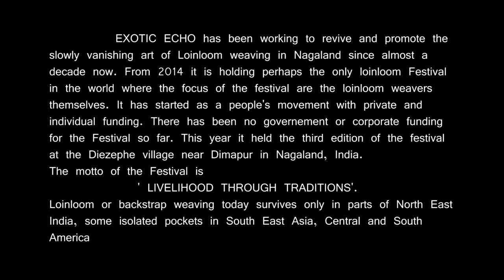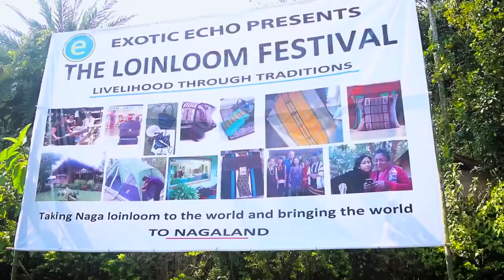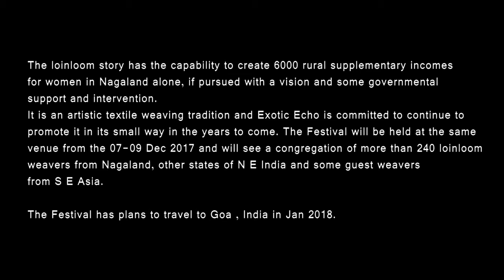International Loin Loom Festival 3rd Edition - 2016 -Nagaland, India.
Exotic Echo was envisioned with the goal to promote the art of Loin loom weaving which is a vanishing art.

Born out of this vision is the International Loin Loom Festival where women from all over the north east and people from various other countries who still practice this craft come under one roof to showcase the art of loin loom weaving to the world.

Come witness this festival in all its glory and splendour with the woman who have kept this ancient art alive in a haven made out of bamboo and surrounded by the natural beauty of Nagaland.

These are glimpses of the 3rd Edition of the festival.